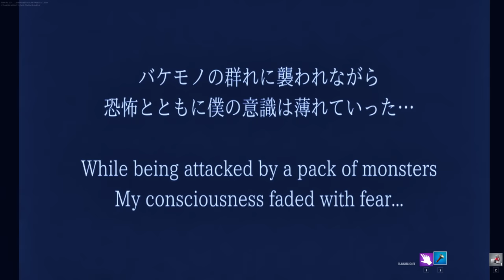How To Complete Horror School Fortnite - Horror School Map Guide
Horror School
fortnite horror school
horror school fortnite
horror school tutorial
horror map tutorial
escape room
fortnite escape room code

Level Stamps

00:00 - Where to Find The Flashlight
00:14 - Entering The School
00:45 - Note Location
00:59 - Teachers Office Key Location
01:13 - Infirmary Key Location
01:28 - Fire Door 2 Key Location
01:49 - Where is Fire Door 2
02:08 - Fire Door 3 Key Location
02:50 - Bandage Location
03:39 - Rooftop Key Location
04:53 - Music Room Key Location
05:33 - Arts & Crafts Room Key Location
06:08 - Screwdriver Location
06:33 - Hiding Location
07:19 - Notebook Location
07:52 - Bottle 3 Location (Room 6-1)
08:14 - Science Room Key Location
08:39 - Bottle 4 Location (Under The Stairs)
08:49 - Bottle 6 Location (Art Room)
09:08 - Bottle 1 Location (Room 4-3)
09:41 - Bottle 7 Location (Science Room)
10:00 - Bottle 5 Location (Foor 3 Toilet)
10:25 - Bottle 2 Location (Room 1-2)
11:02 - Finding The Person Being Chased
11:38 - Final Run